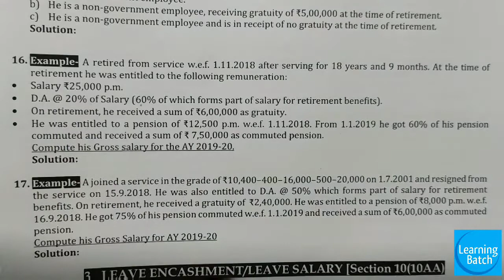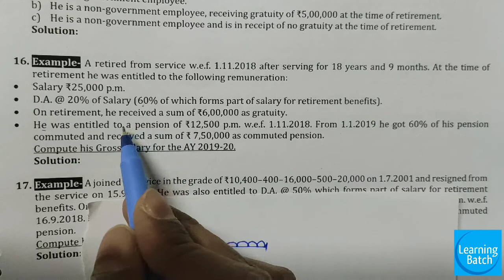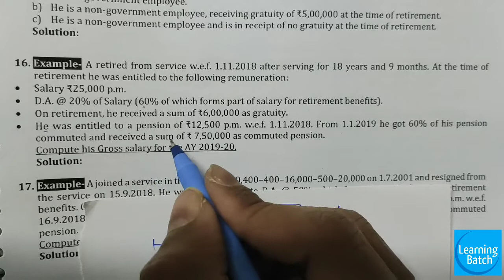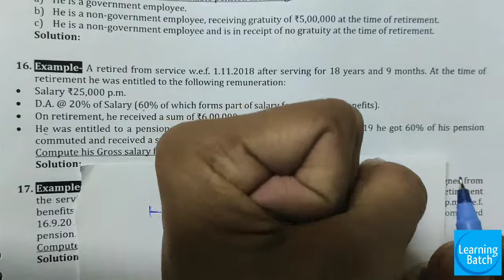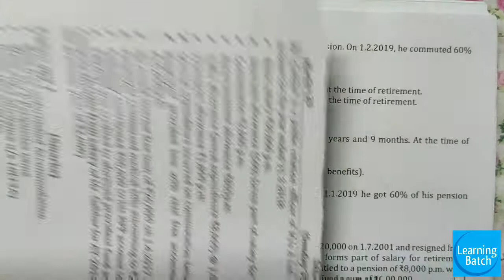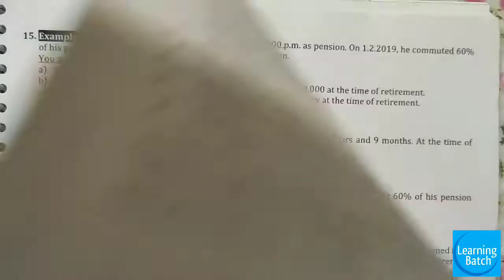Income from SALARY || Day-17 | Pension | Retirement Benefits | Income Tax || B.com/BBA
In this video I'm gonna show you the Tax treatment of PENSION u/10(10A). In this video we will learn tax treatment of uncommuted pension and commuted pension that is also a retirement benefit under head income from salary (income tax Act, 1961)